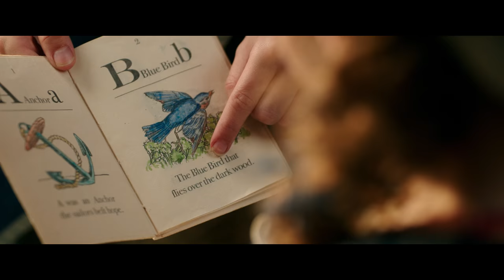Η ΠΕΝΤΑΜΟΡΦΗ ΚΑΙ ΤΟ ΤΕΡΑΣ (BEAUTY AND THE BEAST) - NEW TRAILER (ΜΕΤΑΓΛ.)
16 Μαρτίου 2017 στα Village Cinemas

Η Μπελ (Emma Watson) είναι μια νεαρή κοπέλα που φυλακίζεται από το Τέρας στο κάστρο του, ως αντάλλαγμα για την απελευθέρωση του πατέρα της, Μωρίς (Kevin Kline). Παρά τον φόβο της, γίνεται φίλη με το στοιχειωμένο προσωπικό του κάστρου και μαθαίνει να προσπερνά την εξωτερική εμφάνιση του Τέρατος(Dan Stevens), διακρίνοντας την αληθινή καρδιά του Πρίγκιπα που κρύβεται μέσα του. Εντωμεταξύ, ένας κυνηγός που ακούει στο όνομα Γκαστόν (Luke Evans) έχει βαλθεί να παντρευτεί την Μπελ, αλλά και να κατατροπώσει το Τέρας με κάθε κόστος.

Μία από τις πιο γνωστές και συμβολικές ιστορίες αγάπης, ένα από τα κλασικά παραμύθια που έχουν αγγίξει τις καρδιές όλων, επιστρέφει με μια εκθαμβωτική live-action υπερπαραγωγή από την Disney. «Η Πεντάμορφη και το Τέρας» φέρει τη σκηνοθετική υπογραφή του πολυσχιδή Bill Condon (Όσκαρ Σεναρίου για το Gods and Monsters), που χορογραφεί ένα εντυπωσιακό θέαμα με την αίγλη της κορυφαίας ταινίας κινουμένων σχεδίων του 1991, λαμπερούς πρωταγωνιστές και μαγική ατμόσφαιρα. Η Πεντάμορφη βρίσκει την τέλεια ενσάρκωση στην Emma Watson (Harry Potter), με ιδανικό ταίρι το Τέρας με την καρδιά ενός Πρίγκιπα, Dan Stevens (Downton Abbey), ενώ οι υπόλοιποι ρόλοι μοιράζονται στους κορυφαίους Kevin Kline, Ewan McGregor, Ian McKellen και Emma Thompson. Η σκηνογραφία και τα κοστούμια ζωντανεύουν επάξια τον θρυλικό κόσμο της πρώτης ταινίας, ενώ η χρήση της ψηφιακής τεχνολογίας απογειώνει την εικόνα, κατατάσσοντας την ταινία στα κλασικά αριστουργήματα του ονειρικού κόσμου της Disney.

Σκηνοθεσία: Bill Condon
Πρωταγωνιστούν: Emma Watson, Dan Stevens, Luke Evans, Kevin Kline